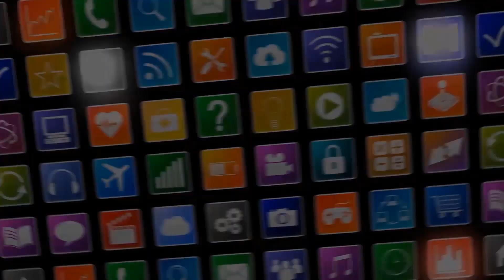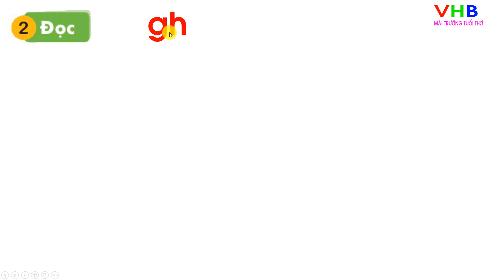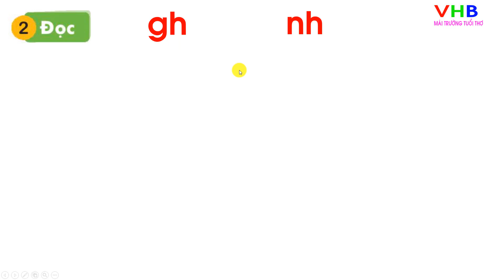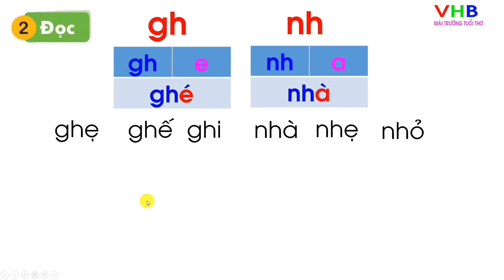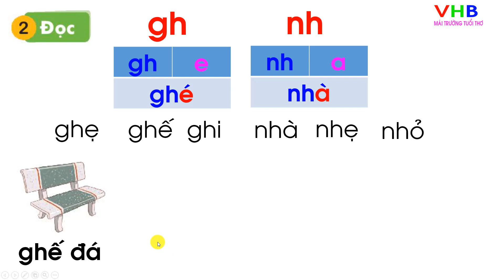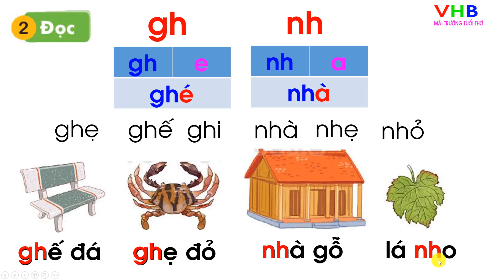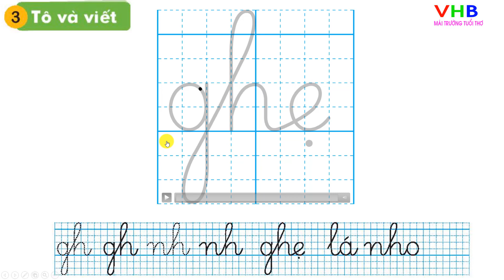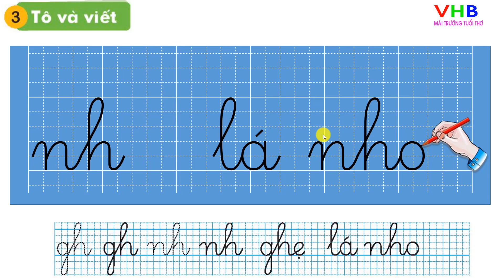Tiếng Việt 1| Bài 18 g gi | Kết nối tri thức với cuộc sống